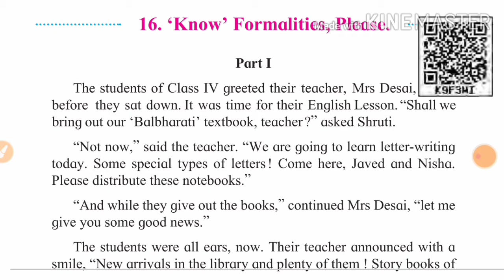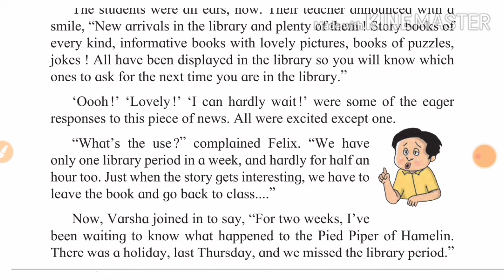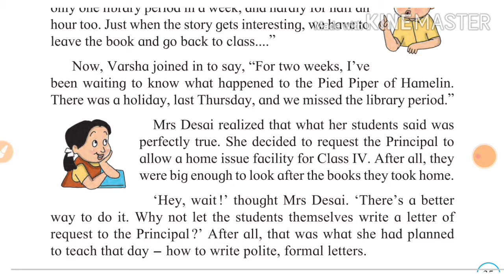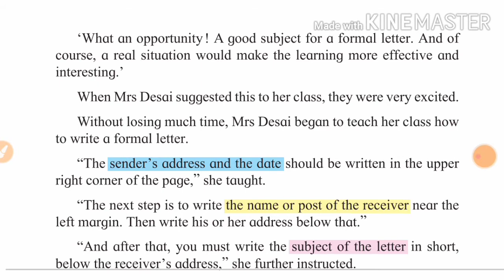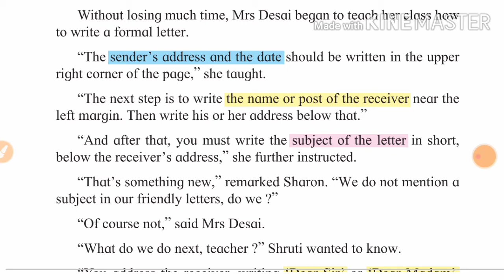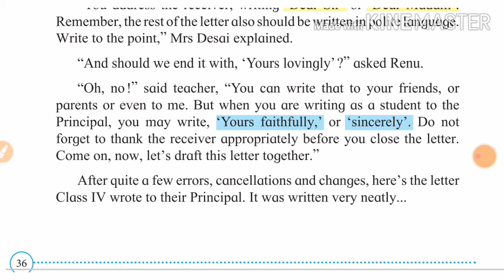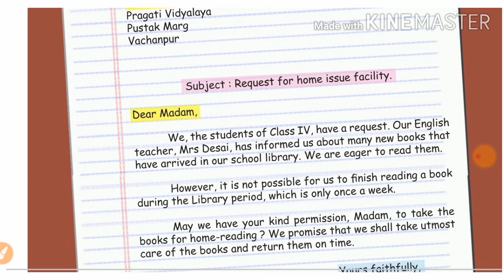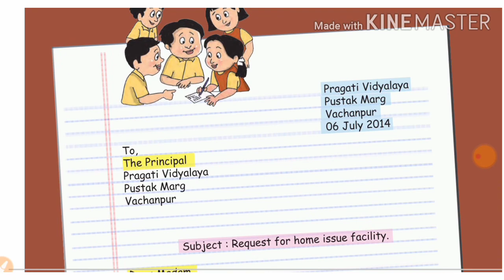STD 4, English, Unit 2, Lesson no 16 . Know Formalities Please (part 1)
Unit 2
Lesson No 16
Know Formalities Please
Part 1
Swati'sclasses
Swati's classes